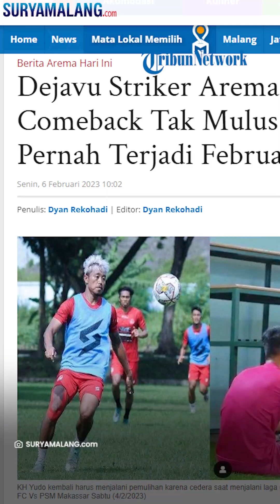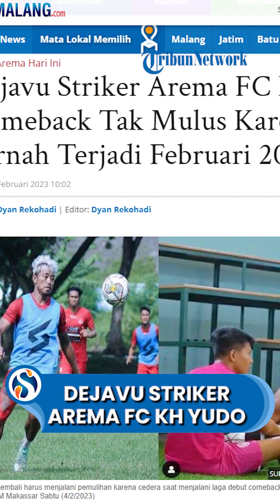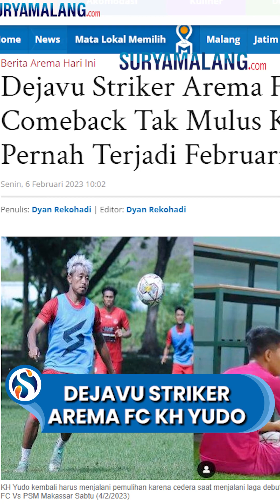Nasib Kurang Beruntung Striker Arema FC KH Yudo, Kembali Alami Cedera saat Laga Debut Comebacknya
SURYAMALANG.COM - Bak Dejavu, striker Arema FC, Kushedya Hari Yudo (KH Yudo) harus merasakan lagi comeback tak mulus karena cederanya.

Seperti diketahui, KH Yudo harus merasakan laga debut comebacknya bersama Arema FC di pertandingan Liga 1 musim ini dengan singkat karena cedera lagi saat ikut melawan PSM Makassar, Sabtu (4/2/2023).

Ternyata KH Yudo punya catatan buruk yang mirip dengan apa yang dialaminya itu setahun lalu.

Jika pada laga comebacknya di Liga 1 putaran kedua kemarin ia sempat masuk lapangan tapi hanya 6 menit karena cedera lagi, pada Februari tahun 2022 ia justru gagal comeback karena cederanya kambuh saat menjalani pemanasan sebelum laga.

Pada Liga 1 tahun lalu, tepatnya pada 23 Februari 2022, KH Yudo yang dinyatakan baru pulih dari cedera sudah disiapkan akan menjalani laga comeback pasca cedera sebagai starter.

Saat itu namanya sudah masuk dalam starting line Up laga Persebaya Vs Arema FC di Pekan 27 Liga 1 2021/2022.

Tapi ia batal comeback di laga Pekan 27 BRI Liga 1 musim lalu karena alami cedera kambuhan justru saat pemanasan sebelum laga.

Nasib kurang beruntung dialami oleh striker Arema FC, Kushedya Hari Yudo di laga comebacknya di Liga 1 menghadapi PSM Makassar, Sabtu (4/2/2023).

KH Yudo masuk ke lapangan di menit 73 menggantikan Dendi Santoso

Tapi mantan striker Timnas Indonesia itu kembali mengalami cedera di lapangan.

Pemain 29 tahun itu meringis kesakitan sembari memegangi kaki kanannya. Tak lama kemudian petugas medis pun datang.

Nampak bek kanan Arema FC, Rizki Dwi menghampiri Yudo yang sedang kesakitan. Pertandingan pun sempat dihentikan beberapa saat saat Yudo tergeletak di lapangan.

Saat menjalani perawatan, petugas medis memberikan sinyal bahwa Yudo tidak bisa melanjutkan permainan.

Dia pun akhirnya digantikan oleh winger muda Arema FC, Hamzah Tito di menit 79.

Praktis, Yudo hanya bermain selama enam menit di atas lapangan hijau.

Usai pertandingan, pelatih Arema FC, Javier Roca mengatakan, bahwa Yudo mengalami cedera.

Akan tetapi, cedera yang dialami Yudo bukanlah cedera yang dulu dia alami.

"Dia (Yudo) cedera, tapi bukan cedera yang kemarin operasi," ungkap Roca saat jumpa pers, Sabtu (4/2/2023).

Javier Roca memutuskan untuk menariknya kembali.

Dia tidak ingin mengambil risiko, terkait kondisi Yudo yang baru saja pulih dari cederanya. Sebab Yudo masih dipercaya Roca untuk menjadi gol Getter Arema FC di pertandingan ke depan.

"Cederanya tidak seberat yang kita lihat. Tapi kami tidak mau ambil risiko. Makannya kami tarik keluar," ujar Roca.

Artikel ini telah tayang di SuryaMalang.com dengan judul Dejavu Striker Arema FC KH Yudo, Comeback Tak Mulus Karena Cedera Pernah Terjadi Februari 2022,